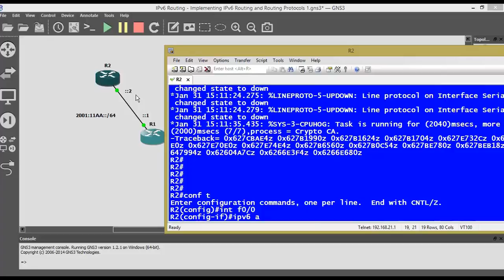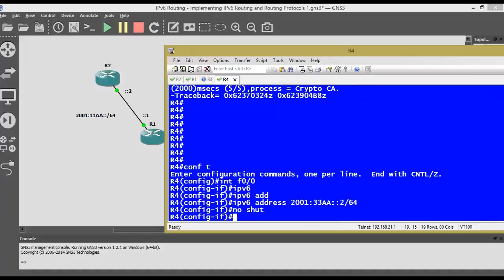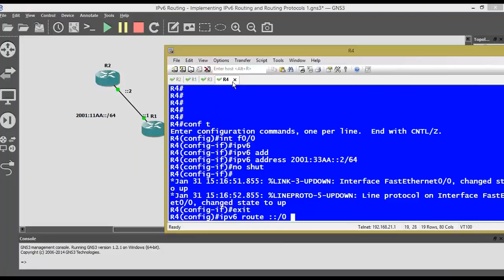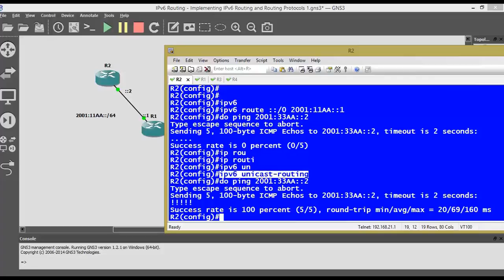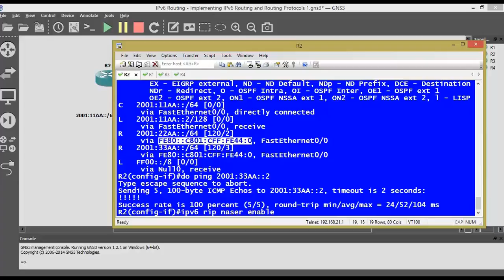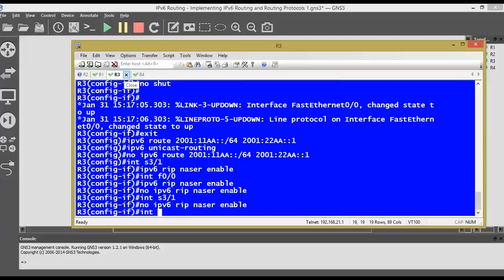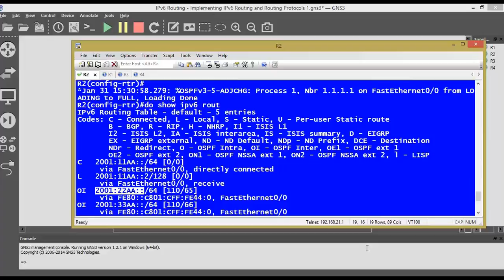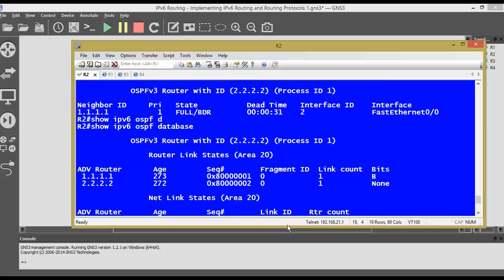ccnp 11 IPV6 Implementing IPv6 Routing and Routing Protocols